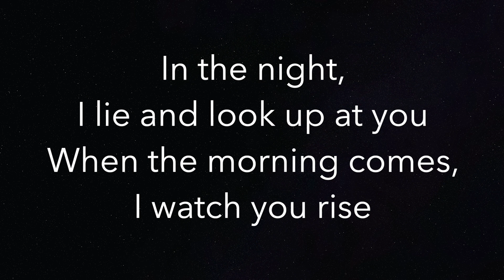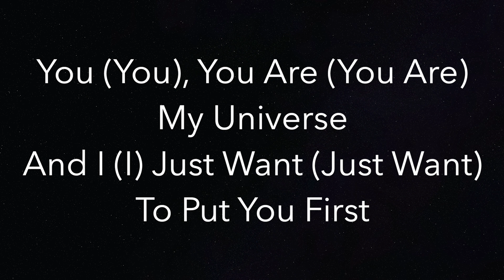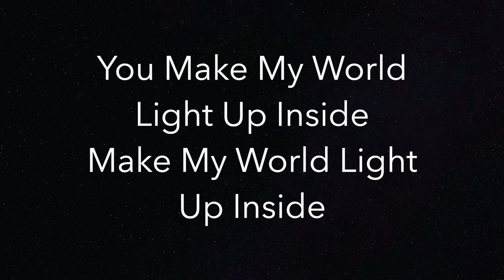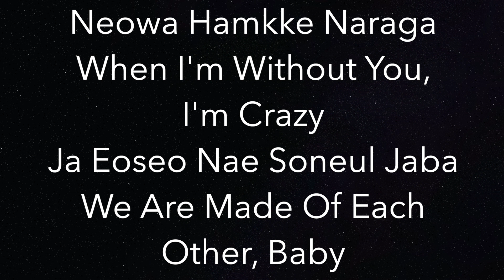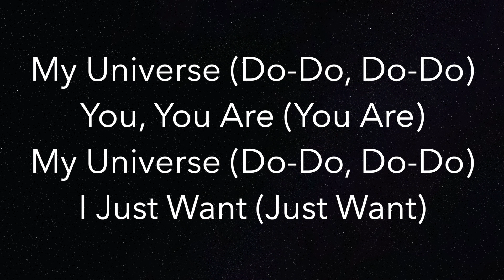My Universe (HIGHER +3) - Coldplay & BTS - Piano Karaoke Instrumental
Piano Karaoke Instrumental for “My Universe” by Coldplay & BTS (+3 Semitones Higher)